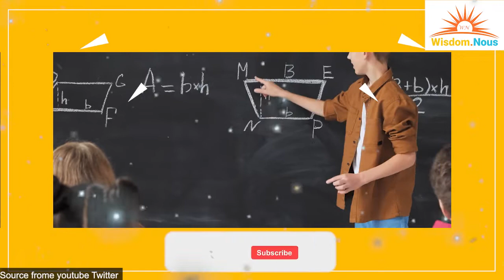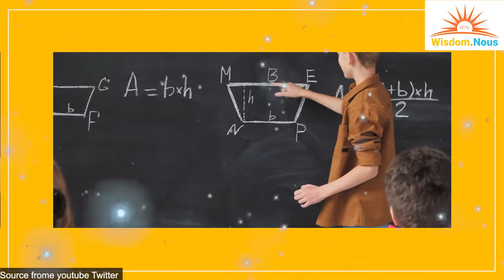Viral boy Sonu ka kya haal hogya | viral boy bihar | wisdom nous | 350k views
Viral boy Sonu ka kya haal hogya | sonu nalanda | viral boy bihar | viral sonu | wisdom nous

viral boy Sonu ke sath bahut bura kiya logo ne.
viral boy bihar nalanda ka naam sonu hai. sonu ka chacha karodpati hai kya.
sonu se kon kon Mila Pappu Yadav,  modi Nitish Kumar.
sonu ko kya mila madad
sonu ko kon kon help kar rha hai
Sonu nalanda || Bihar viral boy || Sonu Kumar IAS

Sonukumar IAS Sonu banega kya .Narendra Modi Sono se milenge. Viral Bihar School Sonu kha hai.  School Bihar Sonu Sood IAS officer hai na.
Viral Bihar Boy Sonu  | Nalanda Sonu
Complaint Sonu to the Nitish Kumar. Sonu Admission Sonu when. Sonu Mediad Viral Sonu ka  First Video Sonu YouTube

We are here to tell you stories about the REAL INDIA that the mainstream media ignores. We are here to share solutions. We are here to make YOU INDIA POSITIVE!